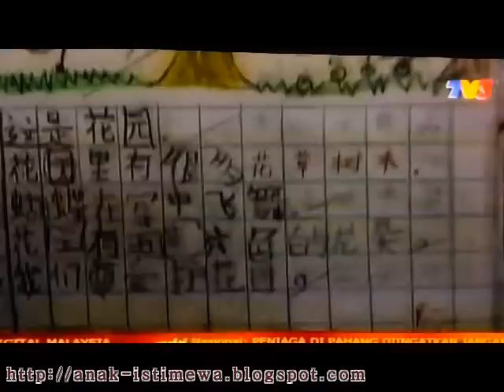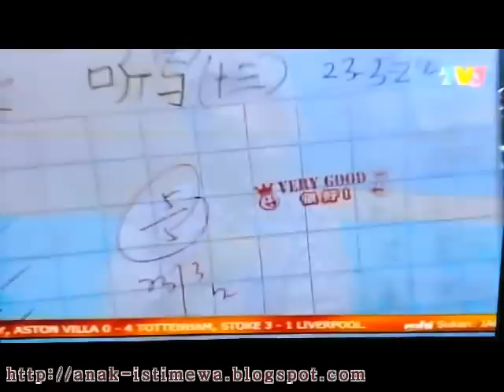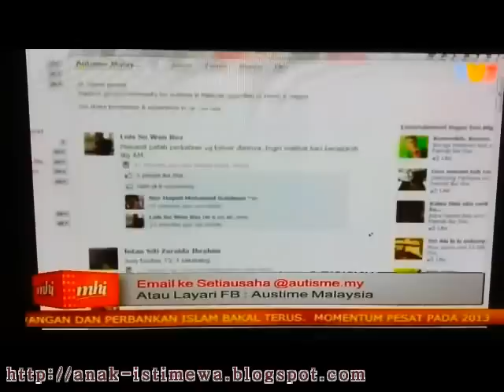Autisme Malaysia di MHI TV3 Topik: Asperger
Autisme Malaysia dirancangan MHI TV3 pada 27 Dis 2012, memberi fokus kepada tajuk asperger. Diharapkan ianya dapat meningkatkan kefahaman masyarakat tentang asperger.

Namun, visual yang ditayangkan pada awal segmen yang menyentuh tentang insiden menembak di Connecticut USA yang dikaitkan dengan sindrom asperger telah menyebabkan kegelisahan dan ketidakselesaan komuniti autisme/asperger mengenai perkara ini kerana bimbang masyarakat akan tersalah anggap tentang asperger.

Apa yang berlaku itu adalah bukan ciri-ciri asperger. Penjelasan telah diaturkan pada hari berikutnya dengan penerangan dari seorang Doktor yang pakar dalam autisme/asperger.